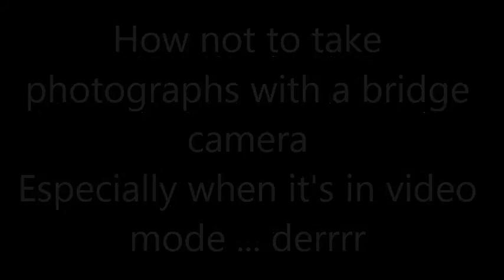bridge camera minor disaster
Bought a new bridge camera ... took it for a day out to Bosworth water trust .. clearly need to learn how to use the damn thing  :)